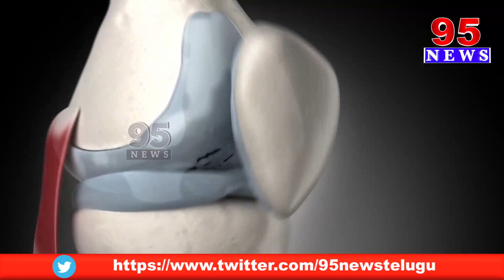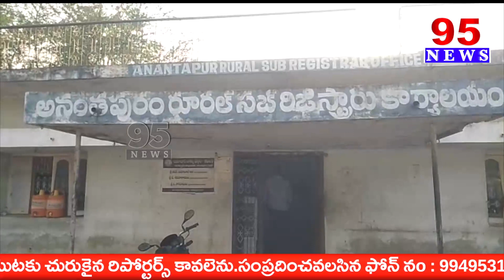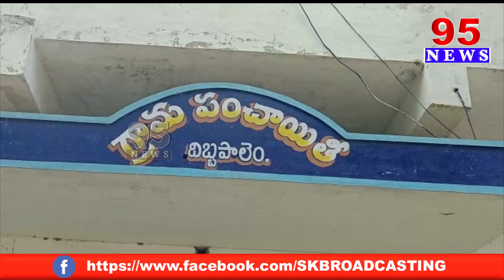12 PM BULLETIN || 95 News Telugu || 27th APRIL 2023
12 PM BULLETIN || 95 News Telugu || 27th APRIL 2023

95  News is a New age  channel that provides unbiased and comprehensive news and entertainment programs in Both Telugu states and India.

95 News delivers reliable information across all platforms: TV, Internet, and Mobile.